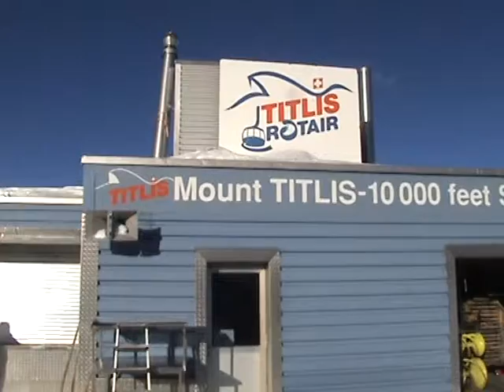Engelberg -Titlis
at the summit...3020 meter